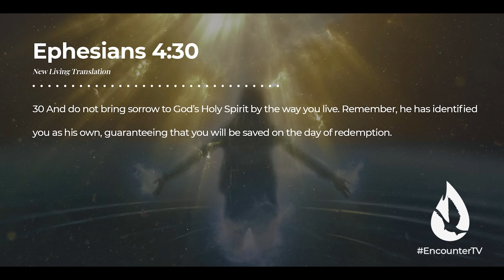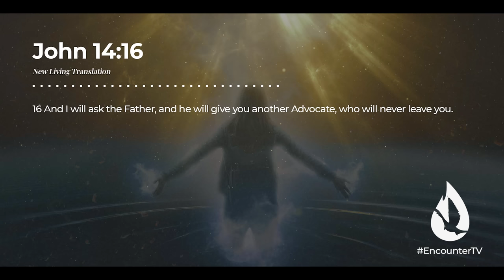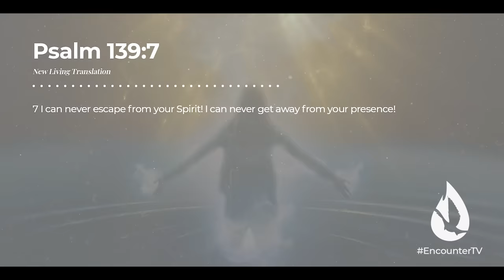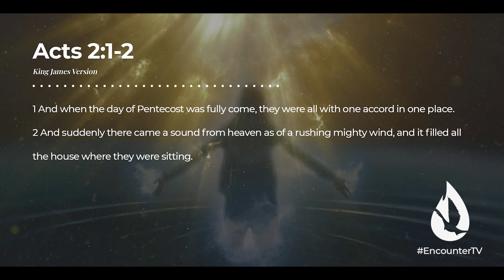4 Ways to Welcome the Presence of the Holy Spirit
Do you want to increase the influence of the presence of the Holy Spirit in and through your life? David Diga Hernandez reveals 4 ways to welcome the presence of the Holy Spirit in your life.

For more revelation on the Holy Spirit, watch “How Do I Know If the Holy Spirit is Speaking to Me? - 4 Ways the Holy Spirit Speaks” by clicking

00:00 - Introduction
00:34 - #1 Holiness
2:26 - #2 Faith
5:12 - #3 Awareness
9:36 - #4 Atmosphere
14:43 - Prayer to Welcome the Holy Spirit
15:44 - How You Can Get Involved